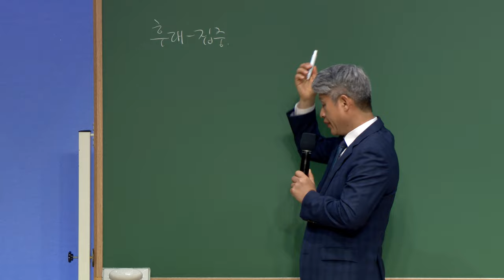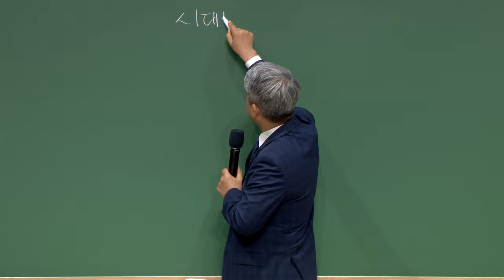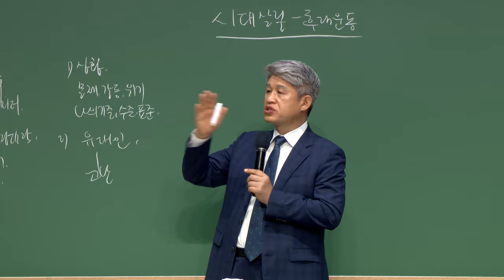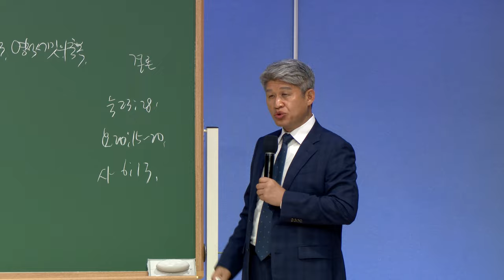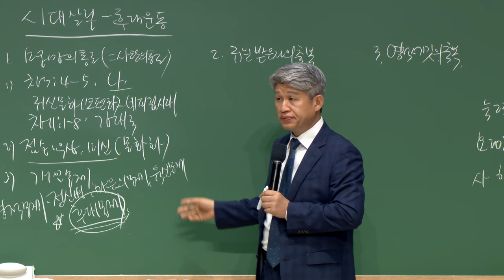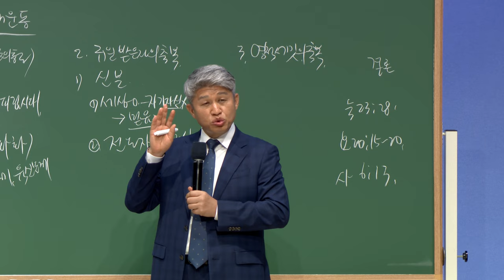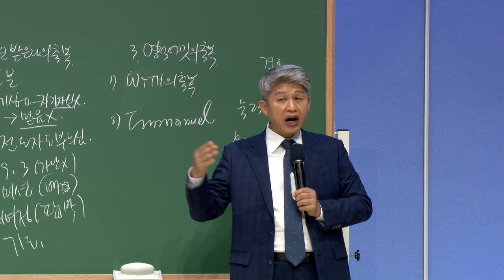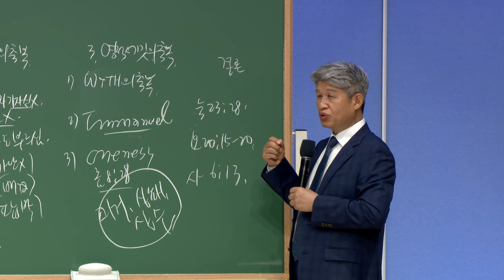20230616 대구하나교회 금요전도학교 (시대 살릴 후대운동, 사6:13)